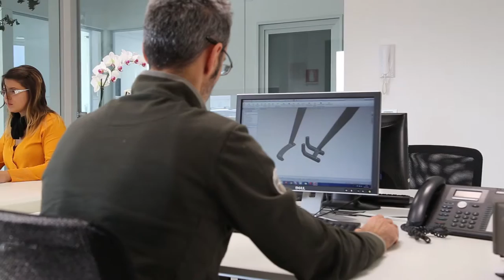BERNARDI 2015 - trailer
Quando la passione incontra la tecnologia